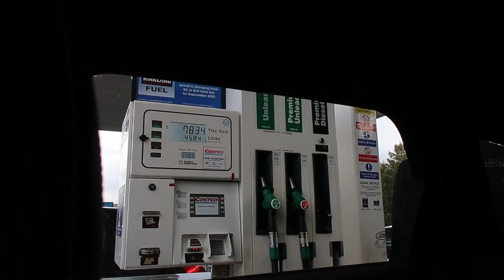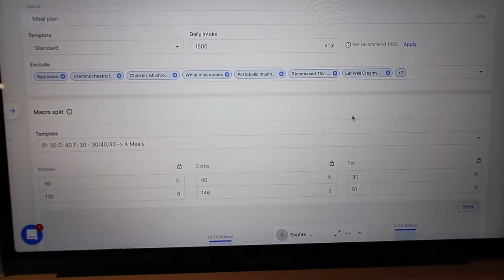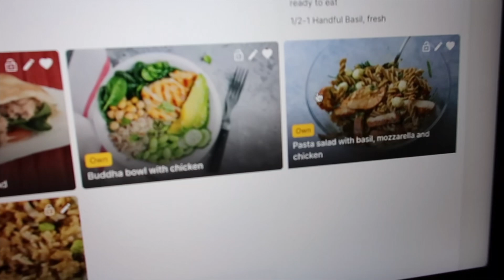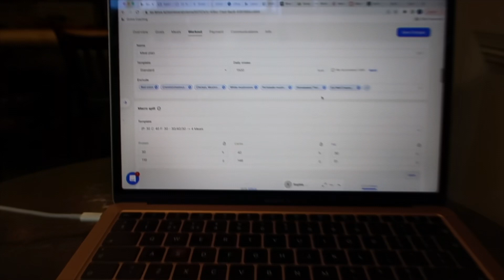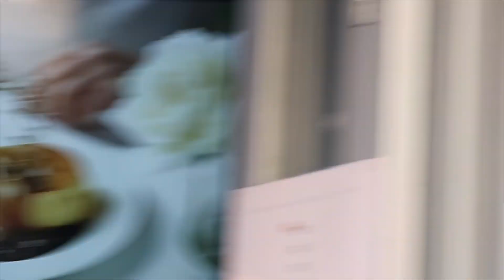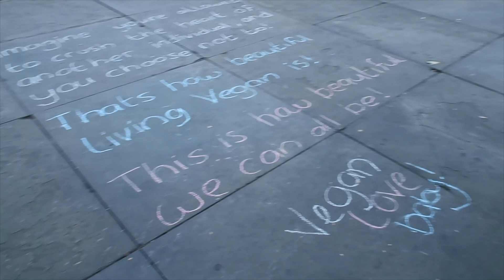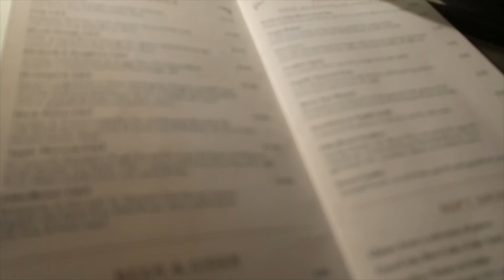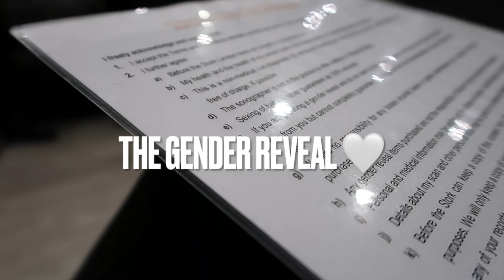OUR FIRST BABY🤰🏻 Gender reveal | London vlog 💞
Wow, it's been a while! I plan to get back into vlogging with a rekindled love and excitement for youtube 🙊 Starting with a trip to London and revealing the gender of our baby (wow it feels surreal to even be writing that) 💓💙 Thank you for tuning in and I hope you enjoy x